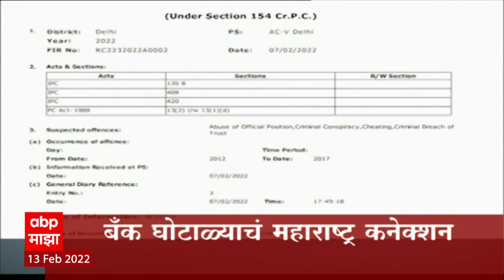ABP Majha Marathi News Headlines 11PM 13 02 2022